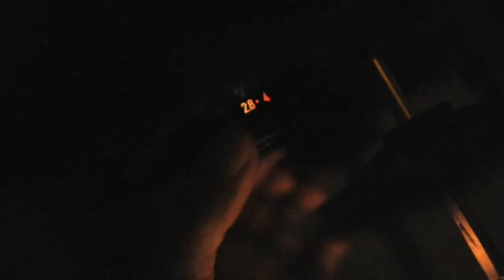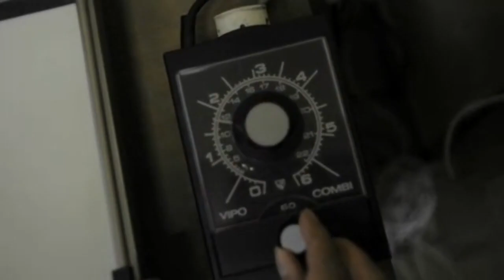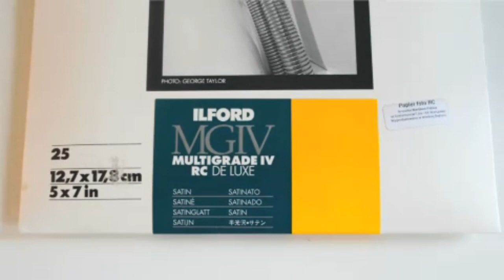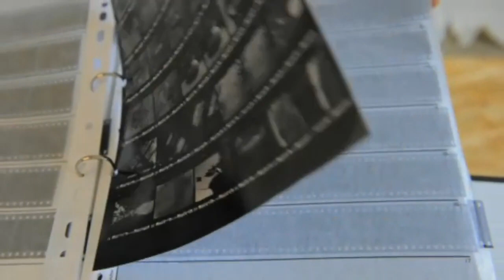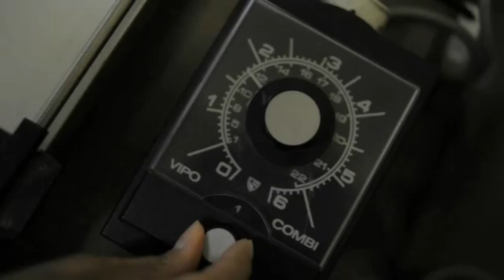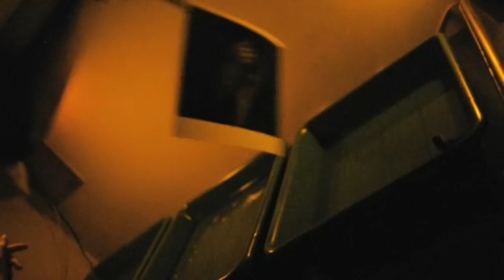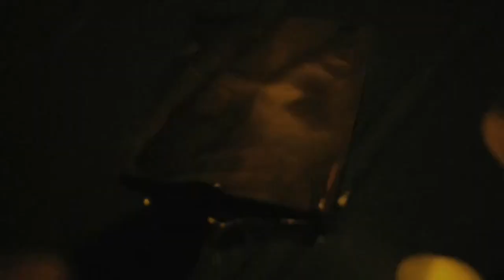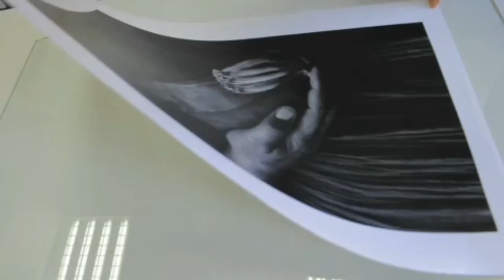Anita Andrzejewska: Ciemnia fotograficzna, część 2.